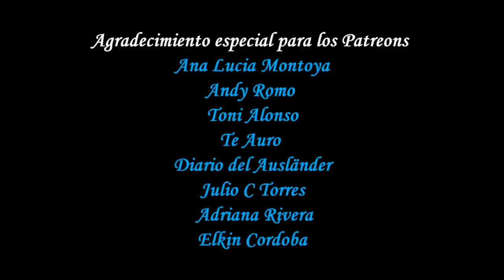María Benedicta de Braganza, Princesa Viuda de Brasil, Infanta de Portugal y Duquesa de Braganza.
María Benedicta fue una Infanta portuguesa que fue conocida por contraer matrimonio con su propio sobrino, el príncipe José, que era el hijo primogénito de su hermana la reina María I de Portugal, convirtiéndose así ambos cónyuges en los heredero de la corona lusa, pero tras llevar once años de casados y sin lograr tener descendencia, la princesa enviudó y fue conocida en Portugal por el título de Princesa Viuda de Brasil y el de Duquesa de Braganza.